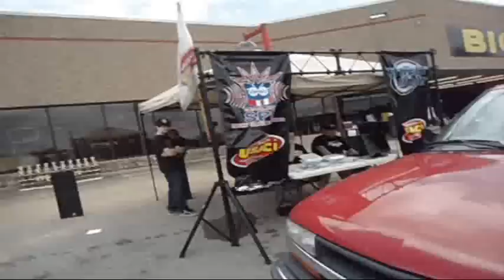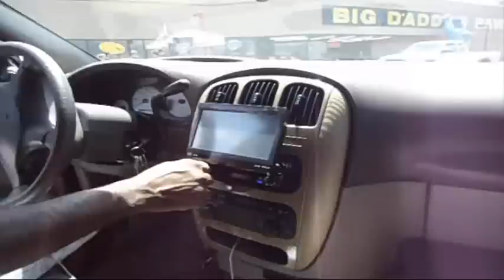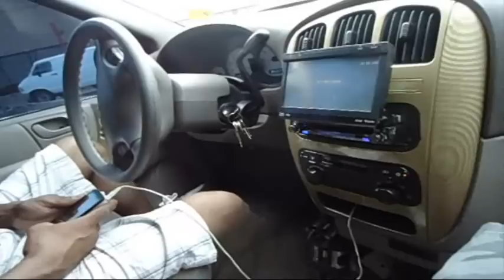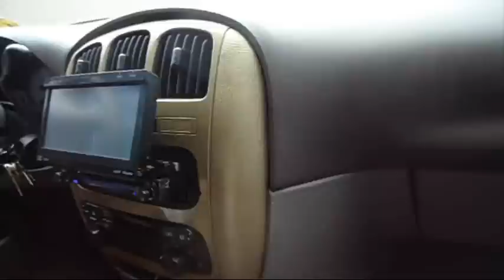Big Daddy Pawn USACI Car show! Part 1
Part coming up next! Comment rate and sub!